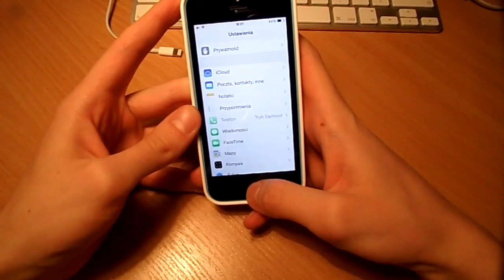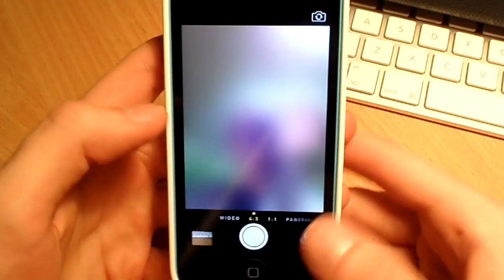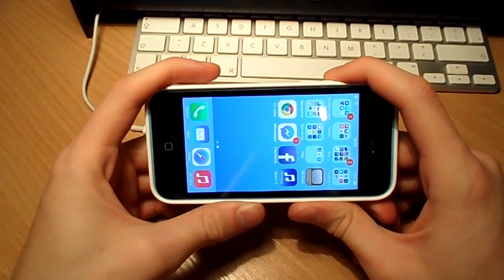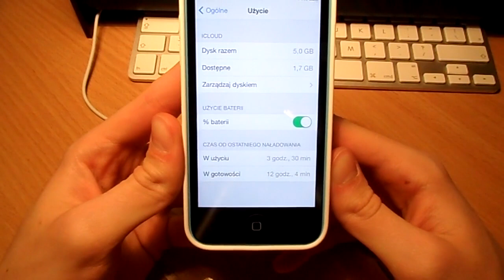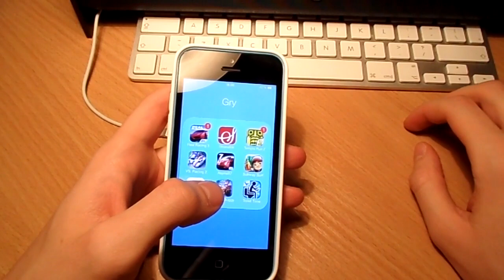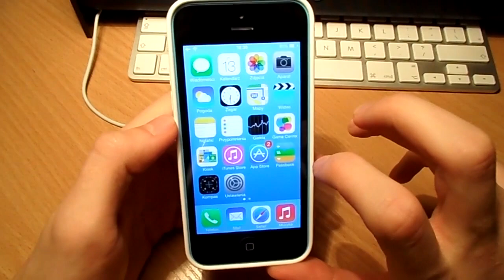iPhone 5C Recenzja - iPlikacje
Dzisiaj przedstawiam Wam moją recenzję tego niesamowitego telefonu, po miesiącu użytkowania. Zapraszam.